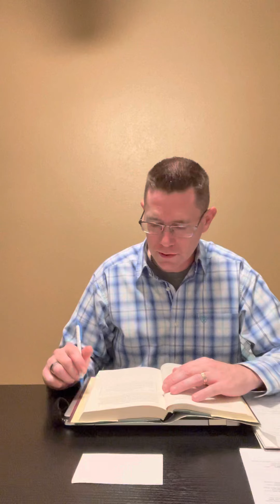Day 12 of 40 day challenge